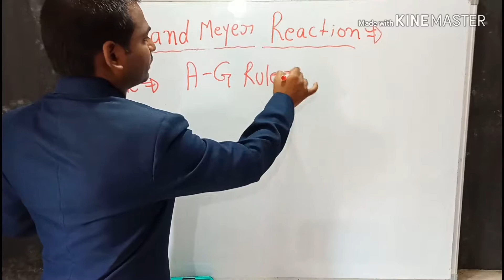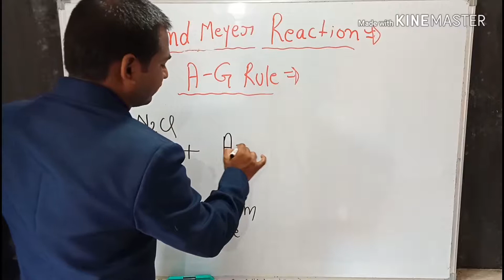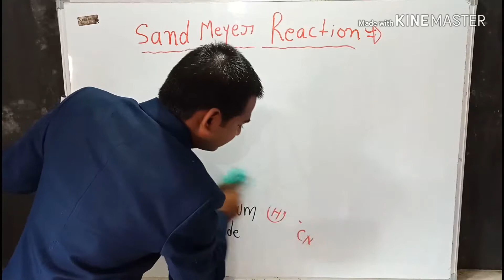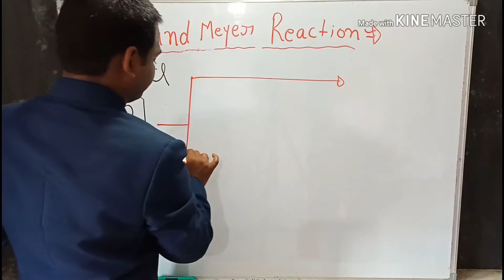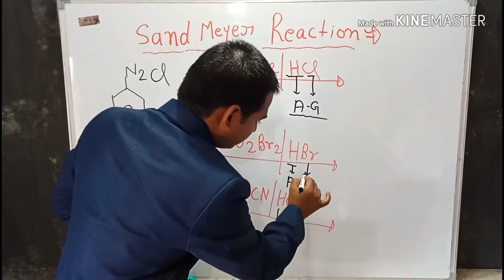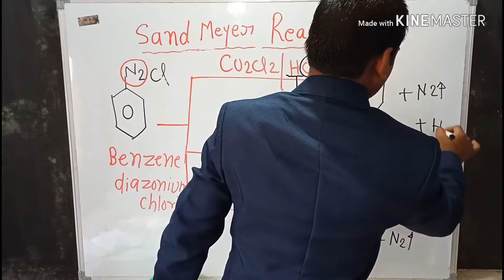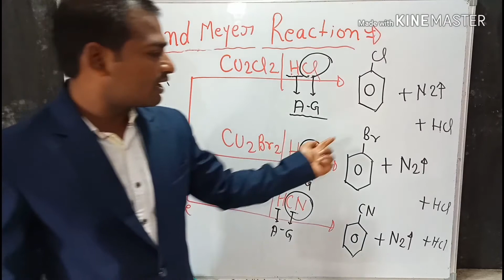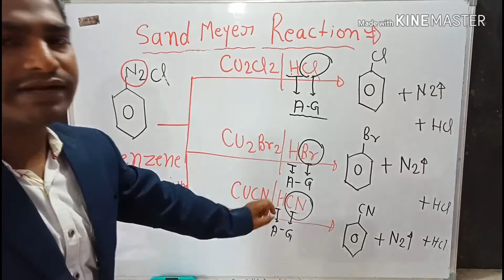Sandmeyer reaction (Diazonium salt), NEET /IIT JEE by surendra Kumar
Topic -Aryl halide,sandmeyer reaction,  in this video explain the organic chemistry take the diazonium salt to form products,Based on NTA follow CBSE pattern,